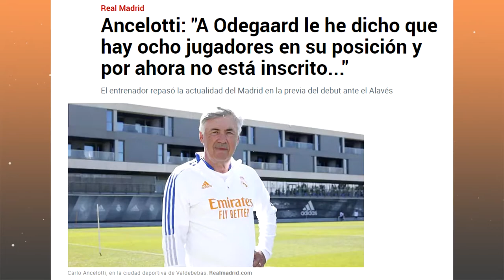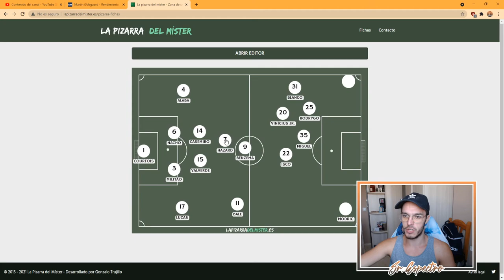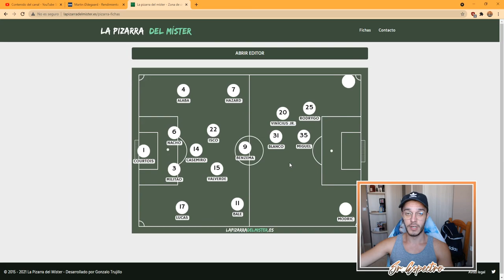✅ ODEGAARD AL ARSENAL | 📝 BENZEMA Y COURTOIS RENOVADOS | 🐢⌛ TIC TAC